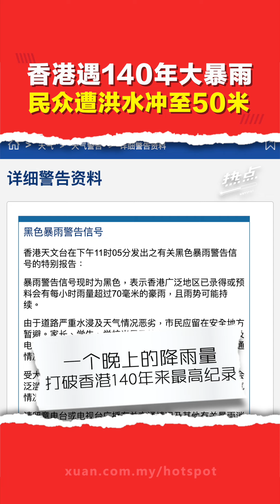香港百年罕见黑雨风暴 黄泥水涌车厢如“巴士版铁达尼号”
▌热点短视频 ▌触目惊心的星期四晚上，一场暴雨几乎让香港整座城市沦陷瘫痪，到底香港人经历了一个怎样的夜晚？

主持 | @angelaangxinyi